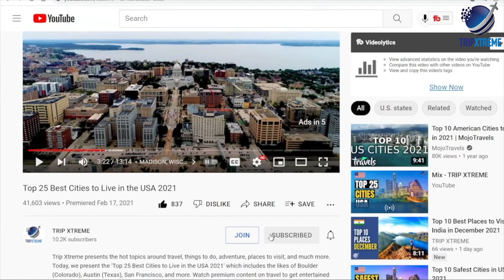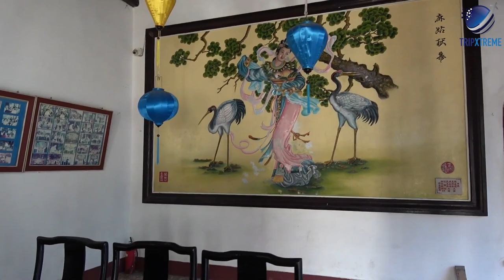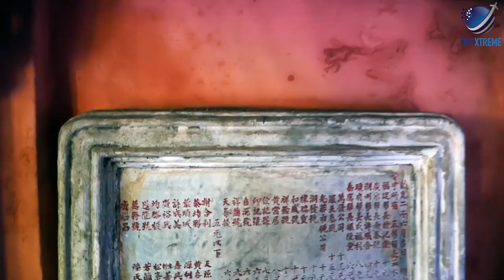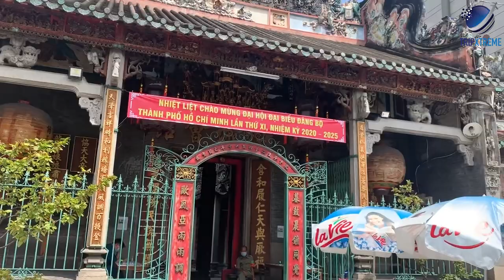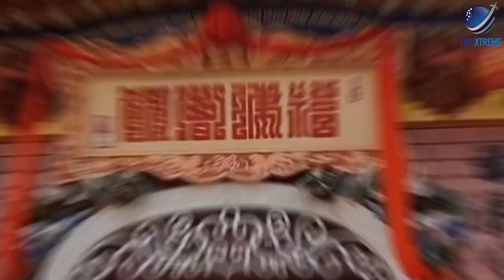Top 10 Things to do in Hoi An 2024 | Vietnam Travel Guide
Embark on an unforgettable journey through the picturesque town of Hoi An in 2024 with our Vietnam Travel Guide. We've handpicked the Top 10 Things to do in Hoi An, from exploring its ancient streets lined with lanterns to savoring delectable Vietnamese cuisine. Dive into the rich culture, history, and vibrant markets of this UNESCO World Heritage Site. Share your own Hoi An experiences and travel tips in the comments, and let's discover the charm of Hoi An together!

CHAPTERS:
0:00 Intro
0:51 #10 Quan Cong Temple
1:43 #9 Japanese Covered Bridge
2:53 #8 Tra Que Vegetable Village
4:00 #7 Thanh Ha Pottery Village
5:08 #6 Hoi An Museum
6:15 #5 Fukian Assembly Hall
7:13 #4 Hoi An Ancient Town
8:11 #3 Phung Hung House
9:09 #2 Cua Dai Beach
10:13 #1 An Bang Beach